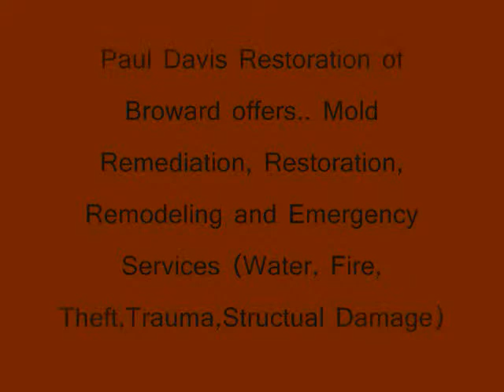Kitchen Remodel in fort lauderdale by PDR broward_0001.wmv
This is a kitchen remodel job in Wilton manors in ft. Lauderdale by Paul Davis Restoration of Broward.  Here you will see the before and after pictures..enjoy